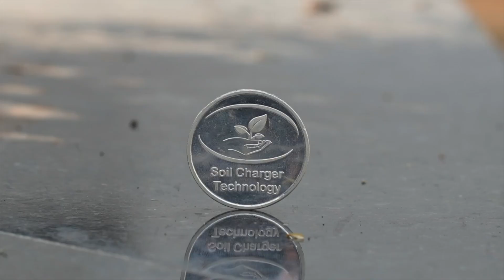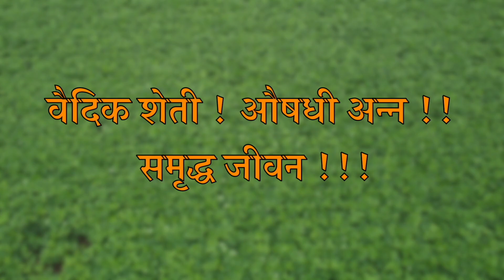केमिकलने मारले तर SCT वैदिकने तारले👏झाडाला जेवढे द्याल त्याच्या दुप्पट झाड तुम्हाला देते, ‼️